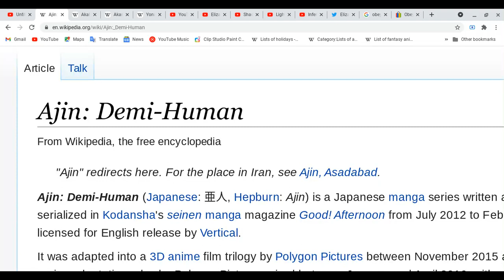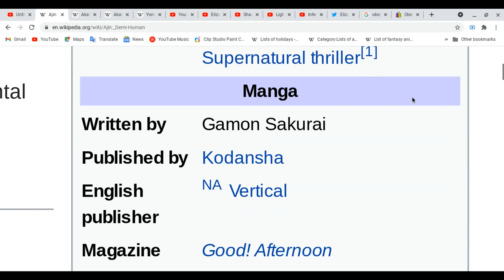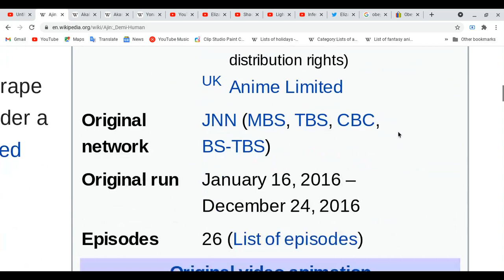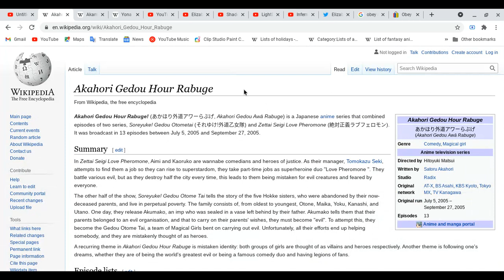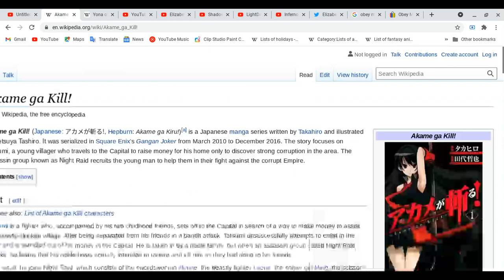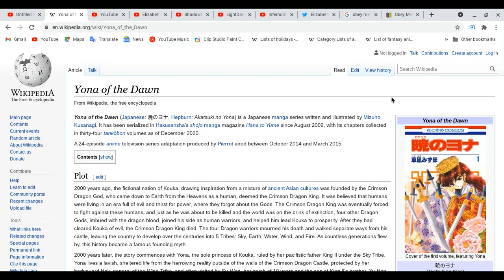All about Ajin:Demi-Human, Akahori Gedou Hour Rabuge, Akame Ga Kill & Yona of the Dawn!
Yes, we are back for this lesson.
Spoiler Alert Ahead: Please finish watching four your favorite of animes and etc ( Movies, dramas on Tv, cd , audio, mangas, novels, light novels, magazines & games) first before you watch this video!